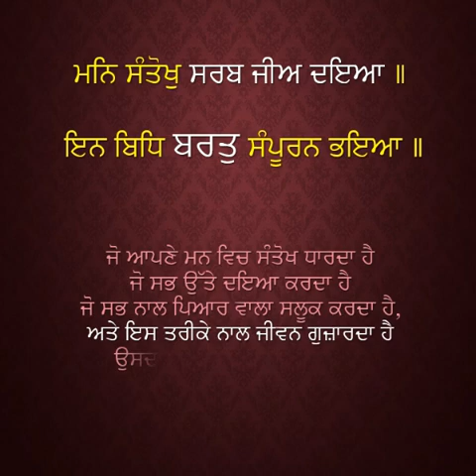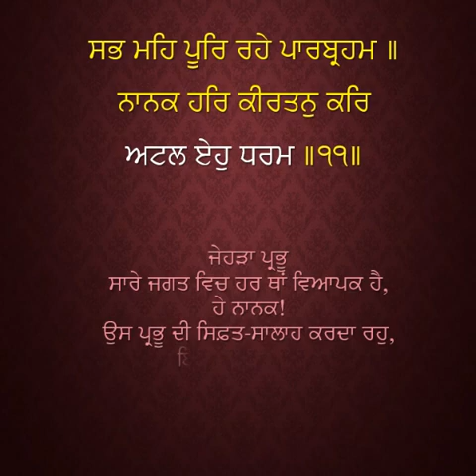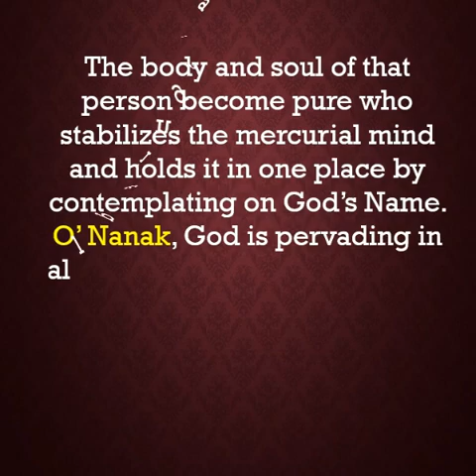The Fasting According Gurbani - How To Do Fast On Ekadashi - ਗੁਰਬਾਣੀ ਵਿਚਾਰ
ਇਹ ਪਉੜੀ ਸ਼੍ਰੀ ਗੁਰੂ ਗ੍ਰੰਥ ਸਾਹਿਬ ਜੀ ਵਿੱਚ ਦਰਜ ਹੈ

ਪਉੜੀ

ਏਕਾਦਸੀ ਨਿਕਟਿ ਪੇਖਹੁ ਹਰਿ ਰਾਮੁ ॥

एकादसी निकटि पेखहु हरि रामु ॥

Ėkāḏasī nikat pekẖahu har rām.

The eleventh day of the lunar cycle: Behold the Lord, the Lord, near at hand.

ਏਕਾਦਸੀ = (ਇਕ ਤੇ ਦਸ) ਗਿਆਰ੍ਹਵੀਂ ਥਿਤਿ {ਇਸ ਥਿਤਿ ਤੇ ਅਨੇਕਾਂ ਹਿੰਦੂ ਇਸਤ੍ਰੀਆਂ ਮਰਦ ਵਰਤ ਰੱਖਦੇ ਹਨ, ਸਾਰਾ ਦਿਨ ਅੰਨ ਨਹੀਂ ਖਾਂਦੇ}। ਨਿਕਟਿ = ਨੇੜੇ। ਪੇਖਹੁ = ਵੇਖਹੁ।
ਪਰਮਾਤਮਾ ਨੂੰ (ਸਦਾ ਆਪਣੇ) ਨੇੜੇ (ਵੱਸਦਾ) ਵੇਖੋ,

ਇੰਦ੍ਰੀ ਬਸਿ ਕਰਿ ਸੁਣਹੁ ਹਰਿ ਨਾਮੁ ॥

इंद्री बसि करि सुणहु हरि नामु ॥

Inḏrī bas kar suṇhu har nām.

Subdue the desires of your sexual organs, and listen to the Lord's Name.

ਬਸਿ ਕਰਿ = ਕਾਬੂ ਵਿਚ ਕਰ ਕੇ।
ਆਪਣੇ ਇੰਦ੍ਰਿਆਂ ਨੂੰ ਕਾਬੂ ਵਿਚ ਰੱਖ ਕੇ ਪਰਮਾਤਮਾ ਦਾ ਨਾਮ ਸੁਣਿਆ ਕਰੋ-ਇਹੀ ਹੈ ਇਕਾਦਸ਼ੀ (ਦਾ ਵਰਤ)।

ਮਨਿ ਸੰਤੋਖੁ ਸਰਬ ਜੀਅ ਦਇਆ ॥

मनि संतोखु सरब जीअ दइआ ॥

Man sanṯokẖ sarab jī▫a ḏa▫i▫ā.

Let your mind be content, and be kind to all beings.

ਮਨਿ = ਮਨ ਵਿਚ। ਸਰਬ ਜੀਅ = ਸਾਰੇ ਜੀਆਂ ਉਤੇ।
(ਜੇਹੜਾ ਮਨੁੱਖ ਆਪਣੇ) ਮਨ ਵਿਚ ਸੰਤੋਖ (ਧਾਰਦਾ ਹੈ ਤੇ) ਸਭ ਜੀਵਾਂ ਨਾਲ ਦਇਆ-ਪਿਆਰ ਵਾਲਾ ਸਲੂਕ ਕਰਦਾ ਹੈ,

ਇਨ ਬਿਧਿ ਬਰਤੁ ਸੰਪੂਰਨ ਭਇਆ ॥

इन बिधि बरतु स्मपूरन भइआ ॥

In biḏẖ baraṯ sampūran bẖa▫i▫ā.

In this way, your fast will be successful.

ਇਨ ਬਿਧਿ = ਇਸ ਤਰੀਕੇ ਨਾਲ।
ਇਸ ਤਰੀਕੇ ਨਾਲ (ਜੀਵਨ ਗੁਜ਼ਾਰਦਿਆਂ ਉਸ ਦਾ) ਵਰਤ ਕਾਮਯਾਬ ਹੋ ਜਾਂਦਾ ਹੈ (ਭਾਵ, ਇਹੀ ਹੈ ਅਸਲੀ ਵਰਤ)।

ਧਾਵਤ ਮਨੁ ਰਾਖੈ ਇਕ ਠਾਇ ॥

धावत मनु राखै इक ठाइ ॥

Ḏẖāvaṯ man rākẖai ik ṯẖā▫e.

Keep your wandering mind restrained in one place.

ਧਾਵਤ = ਵਿਕਾਰਾਂ ਵਲ ਦੌੜਦਾ। ਠਾਇ = ਥਾਂ ਵਿਚ।
(ਇਸ ਤਰ੍ਹਾਂ ਦੇ ਵਰਤ ਨਾਲ ਉਹ ਮਨੁੱਖ ਵਿਕਾਰਾਂ ਵਲ) ਦੌੜਦੇ (ਆਪਣੇ) ਮਨ ਨੂੰ ਇਕ ਟਿਕਾਣੇ ਤੇ ਟਿਕਾ ਰੱਖਦਾ ਹੈ,

ਮਨੁ ਤਨੁ ਸੁਧੁ ਜਪਤ ਹਰਿ ਨਾਇ ॥

मनु तनु सुधु जपत हरि नाइ ॥

Man ṯan suḏẖ japaṯ har nā▫e.

Your mind and body shall become pure, chanting the Lord's Name.

ਸੁਧੁ = ਪਵਿਤ੍ਰ। ਨਾਇ = ਨਾਮ ਵਿਚ (ਜੁੜਿਆਂ)।
ਪਰਮਾਤਮਾ ਦਾ (ਨਾਮ) ਜਪਦਿਆਂ (ਪਰਮਾਤਮਾ ਦੇ) ਨਾਮ ਵਿਚ (ਜੁੜਿਆਂ) ਉਸ ਦਾ ਮਨ ਪਵਿਤ੍ਰ ਹੋ ਜਾਂਦਾ ਹੈ, ਉਸ ਦਾ ਹਿਰਦਾ ਪਵਿਤ੍ਰ ਹੋ ਜਾਂਦਾ ਹੈ।

ਸਭ ਮਹਿ ਪੂਰਿ ਰਹੇ ਪਾਰਬ੍ਰਹਮ ॥

सभ महि पूरि रहे पारब्रहम ॥

Sabẖ mėh pūr rahe pārbarahm.

The Supreme Lord God is pervading amongst all.

xxx
ਜੇਹੜਾ ਪ੍ਰਭੂ ਸਾਰੇ ਜਗਤ ਵਿਚ ਹਰ ਥਾਂ ਵਿਆਪਕ ਹੈ,

ਨਾਨਕ ਹਰਿ ਕੀਰਤਨੁ ਕਰਿ ਅਟਲ ਏਹੁ ਧਰਮ ॥੧੧॥

नानक हरि कीरतनु करि अटल एहु धरम ॥११॥

Nānak har kīrṯan kar atal ehu ḏẖaram. ||11||

O Nanak, sing the Kirtan of the Lord's Praises; this alone is the eternal faith of Dharma. ||11||

ਅਟਲ = ਜਿਸ ਦਾ ਫਲ ਕਦੇ ਟਲਦਾ ਨਹੀਂ, ਜਿਸ ਦਾ ਫਲ ਜ਼ਰੂਰ ਮਿਲਦਾ ਹੈ ॥੧੧॥
ਹੇ ਨਾਨਕ! ਉਸ ਪ੍ਰਭੂ ਦੀ ਸਿਫ਼ਤ-ਸਾਲਾਹ ਕਰਦਾ ਰਹੁ, ਇਹ ਐਸਾ ਧਰਮ ਹੈ ਜਿਸ ਦਾ ਫਲ ਜ਼ਰੂਰ ਮਿਲਦਾ ਹੈ ॥੧੧॥
Video Created on Powerpoint
Edited On Filmore On 09 oct 2018

Thanks